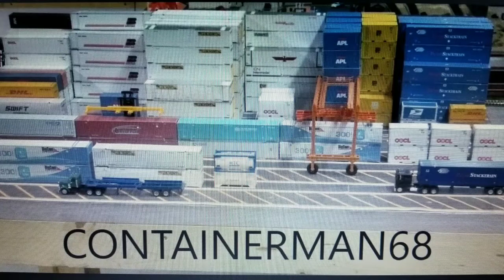A grey Ghost, KCS, BNSF & NS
4/23 & 4/24 Shreveport,LA to Olathe,KS